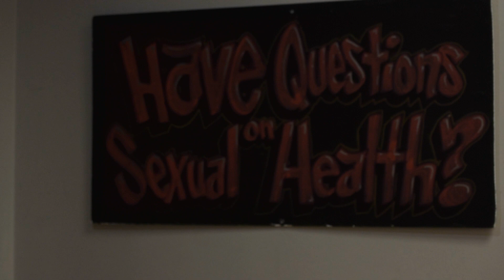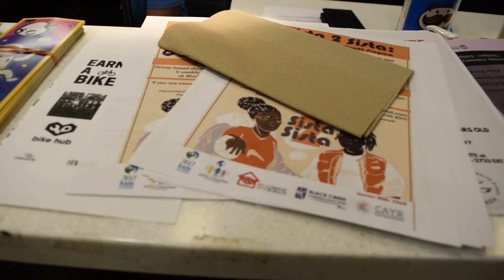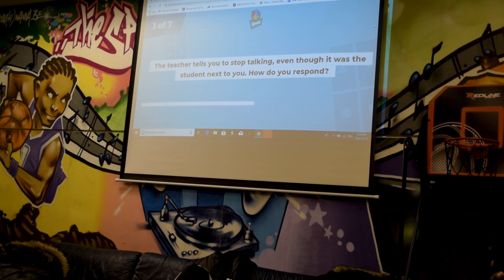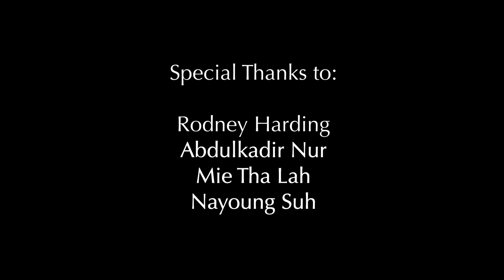The Spot: Short Documentary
This short piece is about The Spot. The Spot Youth Centre administers services and programs for youth who live in the Jane and Finch area.

A Film By: Kenesha Johnson
Short Story Doc Assignment
Broadcasting and Film
Centennial College